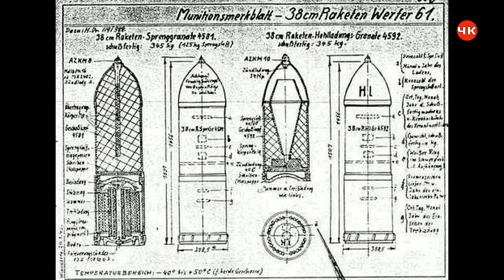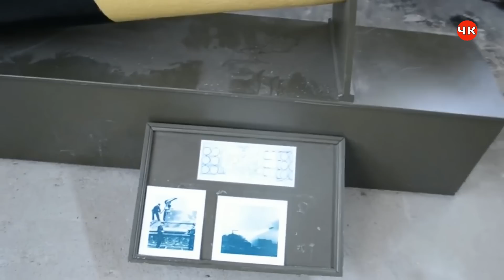ШТУРМТИГР ( Sturmtiger ) БОЕВОЕ ПРИМЕНЕНИЕ / ОДНИМ ВЫСТРЕЛОМ 3 ТАНКА...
Штурмтигр ( Sturmpanzer VI )
Друзья! Кому понравился фильм можете отблагодарить нас по этим реквизитам. Средства пойдут на закупку оборудования и экспедиции на вахты памяти. Спасибо!